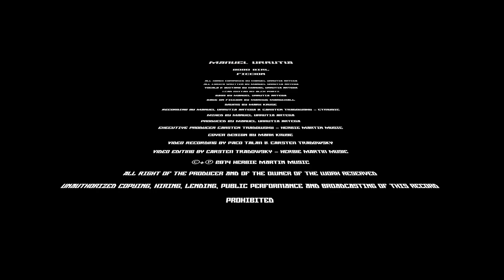Manuel Urrutia - Gogo Girl Vinyl Release Teaser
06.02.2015 Alte Hackerei mit All Haze Red & Hot Turbo Bettys DJ Team
Mexican Desert Rock from Karlsruhe/Germany

Manuel Urrutia Arteaga - Vocals/Guitar
Alex Pontz - Lead Guitar
Mark Kruse - Drums

All songs composed by Manuel Urrutia Arteaga
All lyrics written by Manuel Urrutia Arteaga

Recorded by Manuel Urrutia Arteaga & Carsten Tradowsky - CTmusic
Mixed by Manuel Urrutia Arteaga
Produced by Manuel Urrutia Arteaga

Cover Design by Mark Kruse
Video Recording by Paco Talán & Carsten Tradowsky
Video Editing by Carsten Tradowsky - Herbie Martin Music